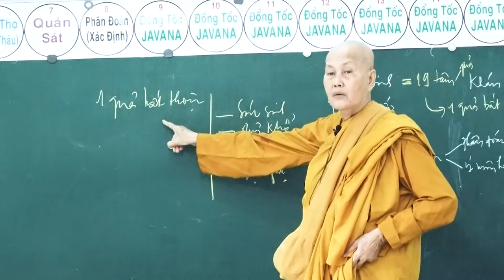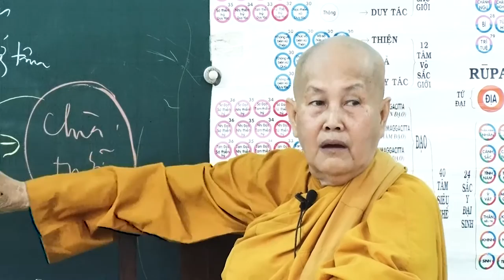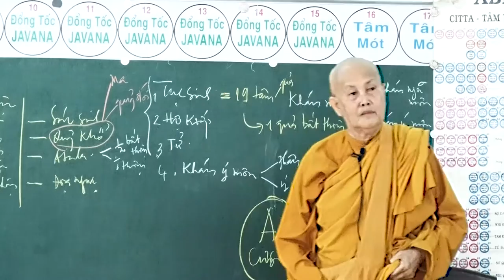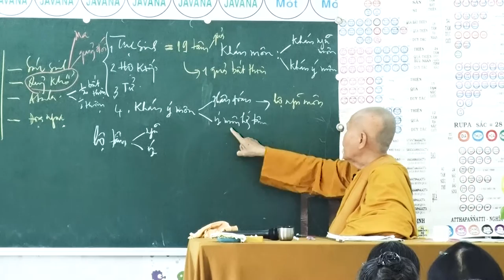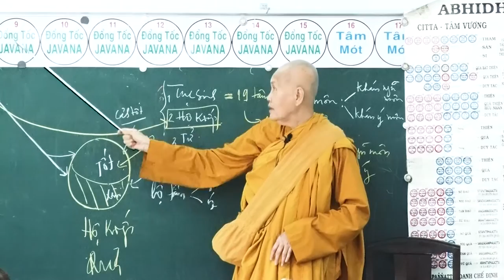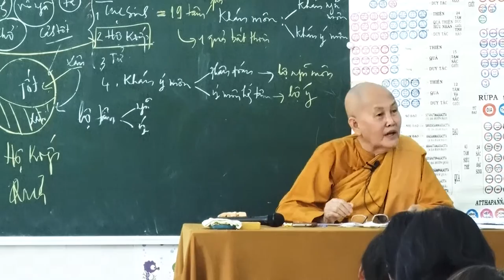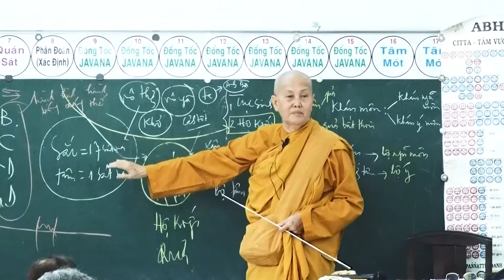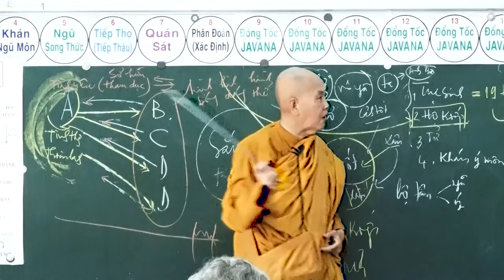SƯ CÔ TÂM TÂM NGÀY 19 - 03 - 2017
Chức Năng Của Tâm
kháng Ngũ Môn
Kháng Ý Môn